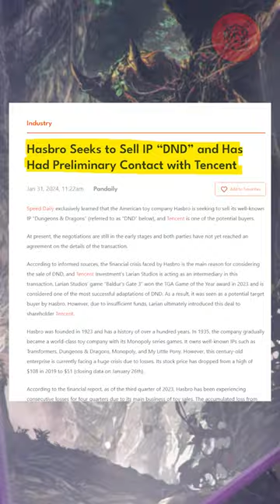Hasbro SELLING Dungeons & Dragons?!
A report out of China suggests that Hasbro may be selling their IP for Dungeons & Dragons to Chinese entertainment giant Tencent...but The Character Sheet is digging into this story to find out just how legitimate it may be. So is D&D really about to be sold be Hasbro? Could the future of D&D and all Dungeons & Dragons projects soon be held by Tencent?